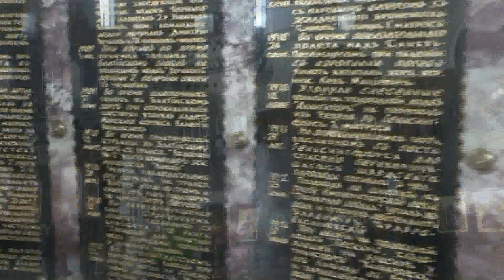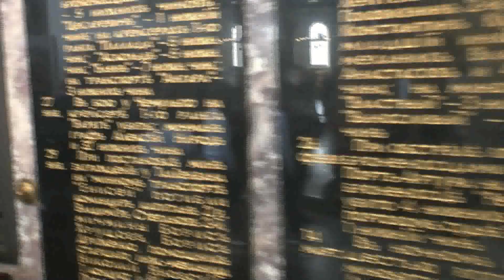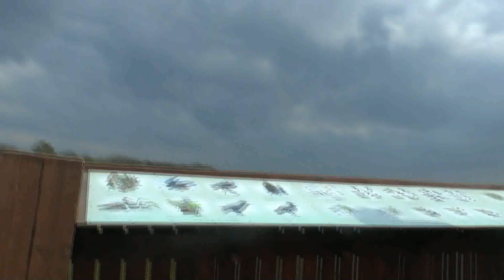кронштадт ОК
Виде для  демо-версии  интерактивной  тестирующей  программы  по  физике